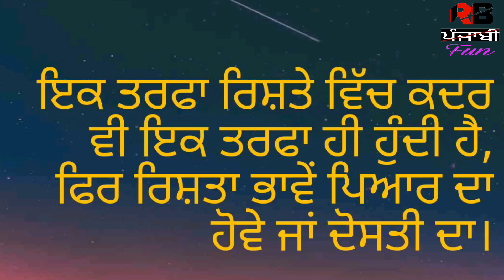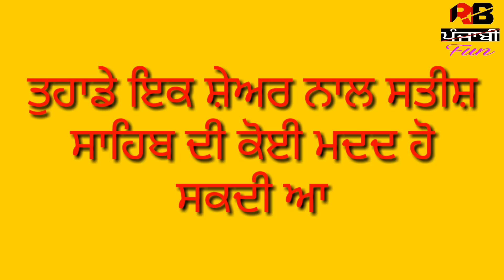Satish kaul ਕਿਵੇ ਹੋਇਆ ਕਰੋੜਪਤੀ ਤੋ ਕੰਗਾਲ | ਦੋ ਵਕਤ ਦੀ ਰੋਟੀ ਵੀ ਹੋਈ ਮੁਸ਼ਕਲ | ਕੈਪਟਨ ਨੇ ਕੀਤਾ ਮਦਦ ਦਾ ਵਾਦਾ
Satish kaul Family Biography In Punjabi | Film   carrier.in this video we says about punjabi actor satish kaul.in those days satish kaul very ill .punjab govt. and captain amrinder singh tweet and says we all with satish kaul.